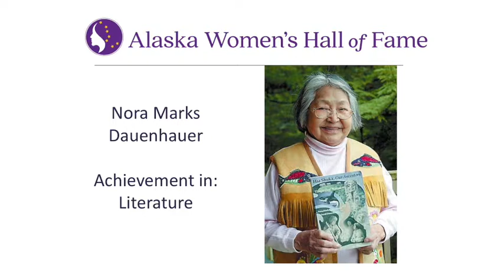Nora Marks “Keixwnéi” Dauenhauer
Tlingit Name: Keixwnéi
Nora Marks Dauenhauer has devoted her life to studying, translating, and writing books about the Tlingit language and Tlingit oral history. She is internationally recognized for her fieldwork, transcription, translation, and explication of Tlingit stories and literature. She has also written numerous poems and plays. She served as Principal Researcher, Language and Cultural Studies, at the Sealaska Heritage Foundation for fourteen years, and has written ten books and many articles about Tlingit language. She has taught generations of Tlingit people about their language, their stories and their culture.

She is married to Richard Dauenhauer, writer and linguist, with whom she has co-authored and co-edited several editions of Tlingit language and folklore material. Nora has 4 children, 12 grandchildren, and 12 great grandchildren and is semi-retired, but she continues with research, writing, consulting, and volunteer work with schools and community.